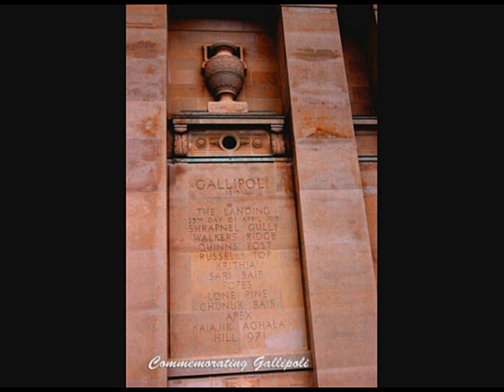Gina's tour of New Zealand - Pt 11 Auckland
Tour of New Zealand May 2006 Auckland, Sky tower, aquarium, Dead volcano crater